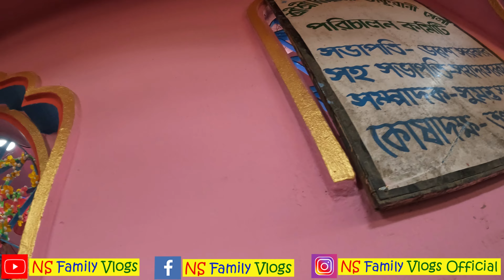(গাজোলের) ময়নাতে জীবন্ত মা মনসার আরাধনা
নমস্কার, বন্ধুরা;
আপনাদের সবাইকে জানাই NS Family Vlogs -এর তরফ থেকে আন্তরিক প্রীতি ও শুভেচ্ছা।আমরা প্রতিদিন (সকাল) ০৮.৩০ (নাগাদ) Vlog Video আপলোড করি।আমাদের ভীডিওগুলিকে ভালো লাগলে, (অবশ্যই) SUBSCRIBE করুন NS Family Vlogs আর এভাবেই, আমাদের সাথে থাকার অনুরোধ রইল।ধন্যবাদ।